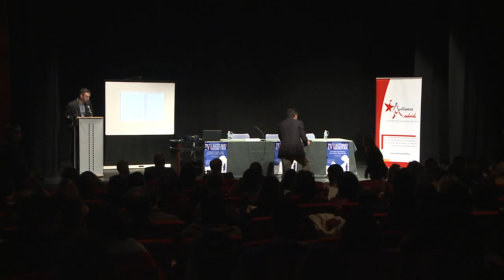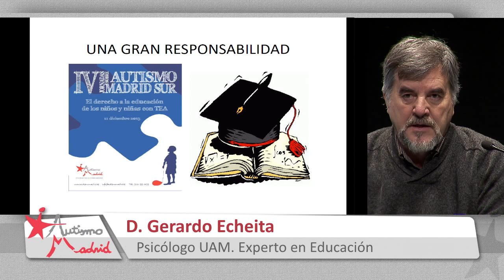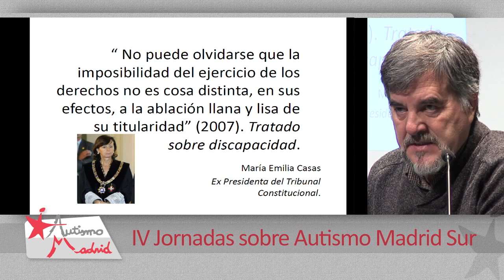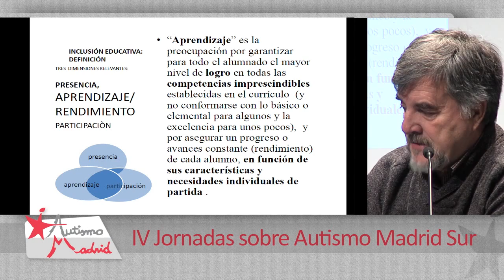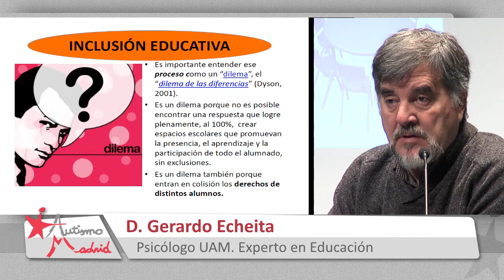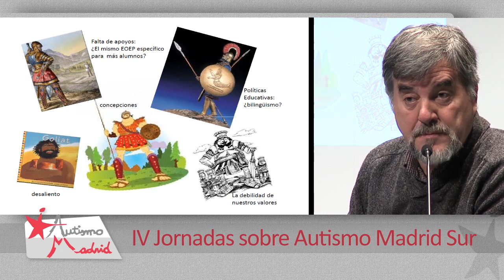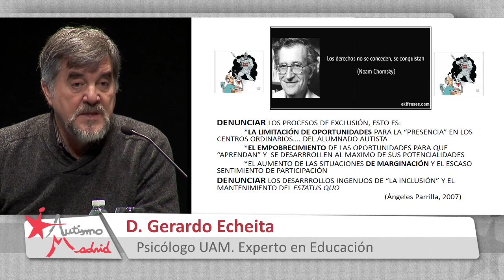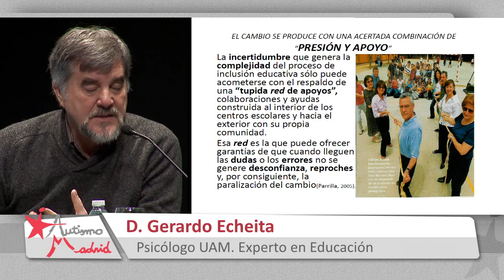IV Jornadas sobre Autismo Madrid Sur - 1 - Gerardo Echeita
IV Jornadas sobre Autismo Madrid Sur - El derecho a la educación de niños y niñas con TEA

El marco de la educación inclusiva
Gerardo Echeita - Psicólogo de la UAM. Experto en educación
Presenta: Alberto Reyero - Portavoz UPyD Comisión Políticas de Discapacidad CAM

Una realización de Nextream.tv